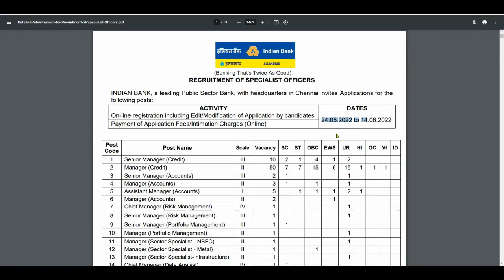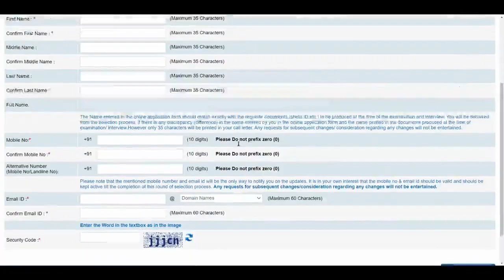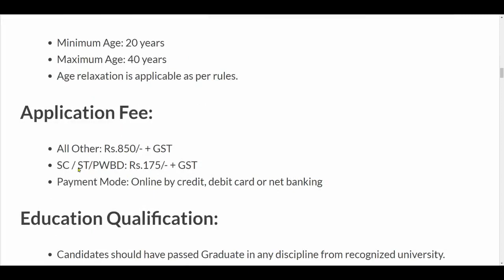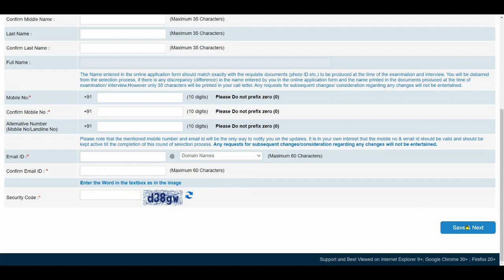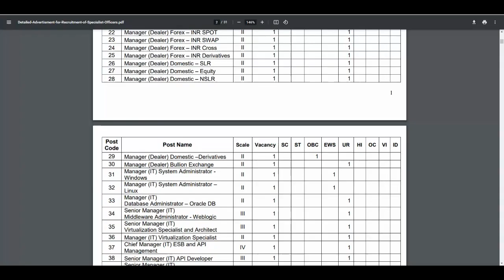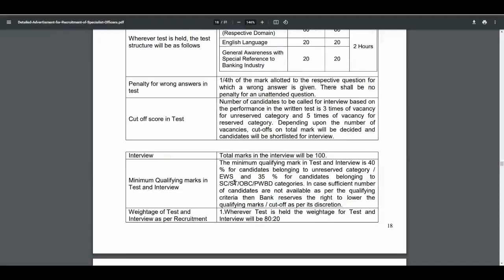India Bank Recruitment 2022 | Indian बैंक भर्ती 2022 जारी | Government Jobs 2022 | New Vacancy 2022